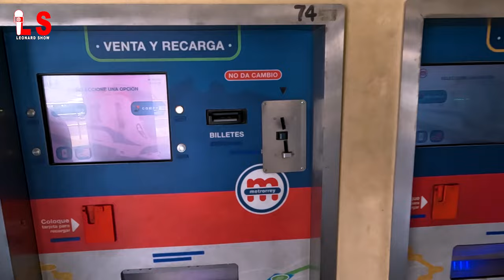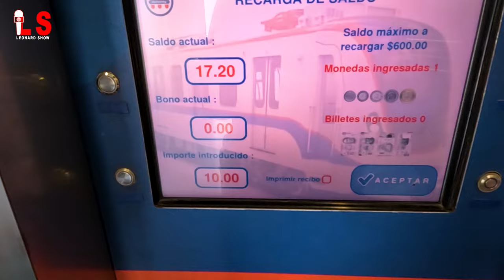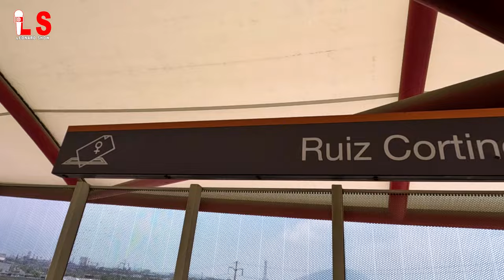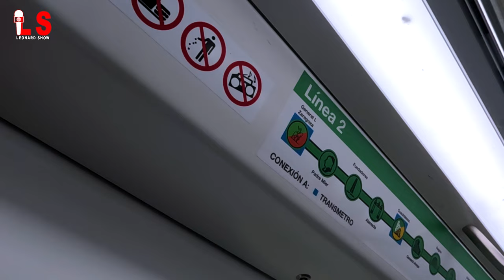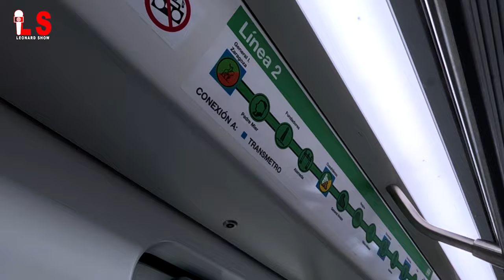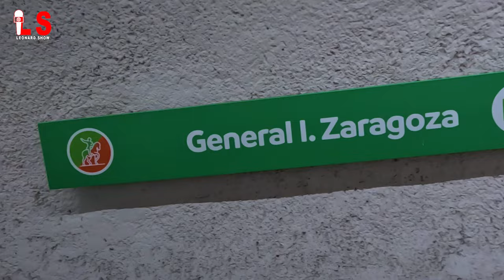Kòmanw ka vwayaje nan METRO nan vil MONTERREY 🇲🇽✈️ | Léonard Show